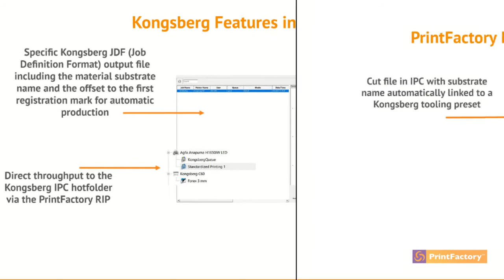Kongsberg PCS Features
Printfactory integrates with the Kongsberg Icut Production Console (IPC). Learn about some of the new features we have added to help you speed up your production.